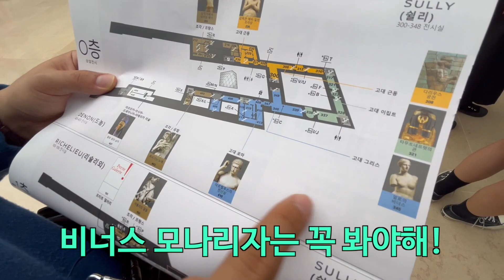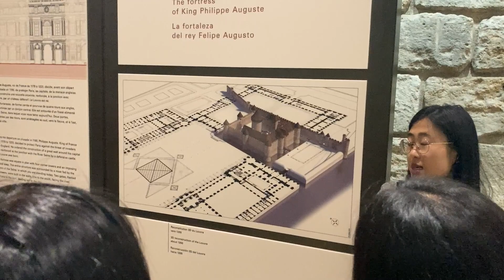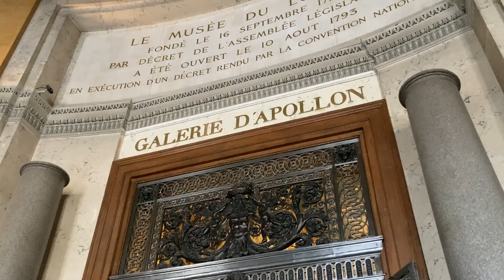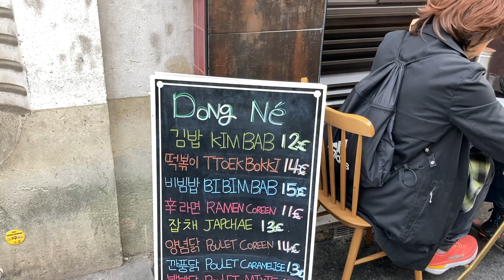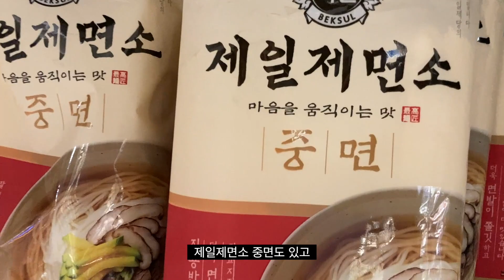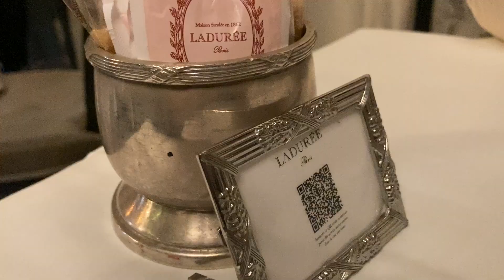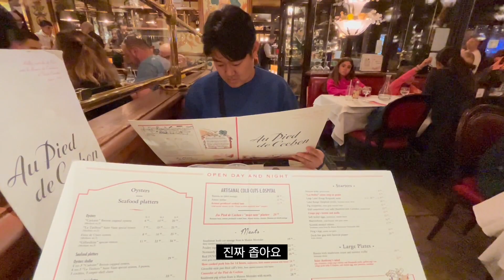[프랑스 파리 신혼여행] 한식이 그리울 때? 파리에서 제대로 즐기는 한국 음식 & 루브르 반나절 투어 🇫🇷🍜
가이드 투어로 관람하는 꿀잼 "루브르박물관"
14시간 비행기를 타고 와서 맛보는 떡볶이, 김치, 라면의 맛은 어떨까?
프랑스에서 뽀로로 음료수를 만날 줄이야! 한인마켓
라뒤레에서 임금수라 같은 아이스크림을 먹고 샹젤리제 거리를 지나 개선문 정상까지 올라간 민박!
살인적 일정에 저녁식사를 22시에 하게 됐다고?